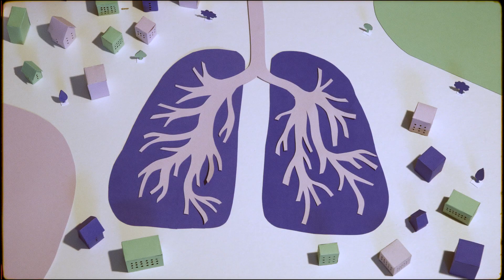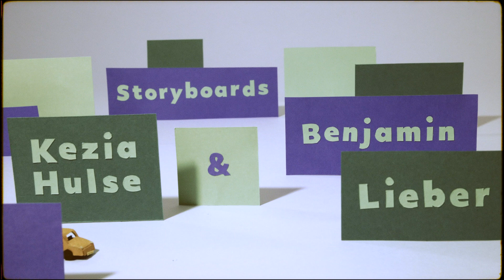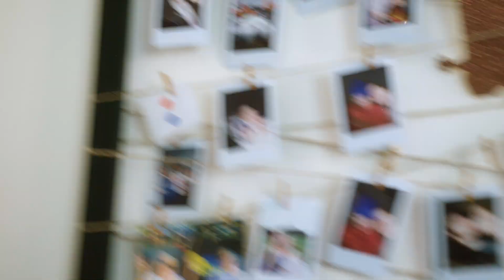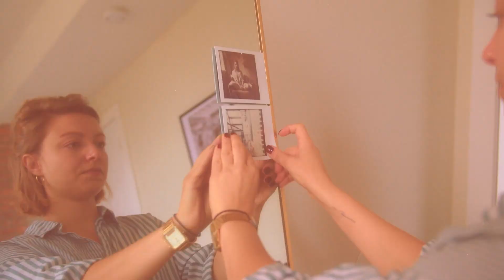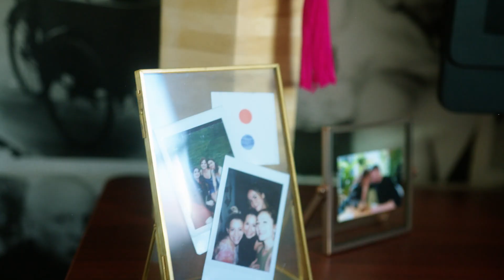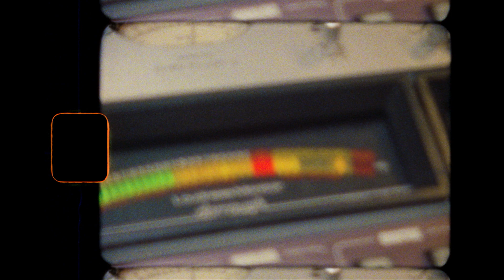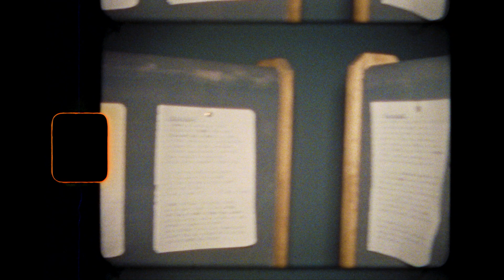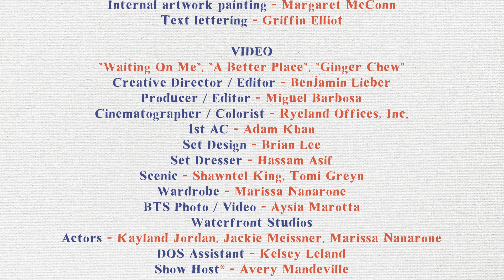Marigold - "A Better Place" Full Album Visual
Out now via Take This To Heart Records

CREDITS
Marigold is Benjamin Lieber, Joseph Enright, Matthew Herman
Recorded by Erik Kase Romero
Mixed by Tim Pannella

01. Waiting On Me
Creative Director & Editor - Benjamin Lieber
Producer & Editor - Miguel Barbosa
Cinematographer & Colorist - Ryeland Offices, Inc.
AC - Adam Khan
Set Designer - Brian Lee
Set Dresser - Hassam Asif
Scenic - Shawntel King, Tomi Greyn
Wardrobe - Marissa Nanarone
BTS Photo/Video - Aysia Marotta
Studio - Waterfront Studios
Actors - Kayland Jordan, Jackie Meissner, Marissa Nanarone
DOS Assistant - Kelsey Leland

02. ORANGEBLUE
Featuring - Benjamin Lieber & Kelsey Bradley
SHOT ON - Kodak Ektachrome E100 Super 8 Film, with a Canon AutoZoom 518
LOCATION - Lake Tahoe, California, February 2020

03. Alpenglow
CREATIVE DIRECTION - BENJAMIN LIEBER
PAPER ANIMATION & FILMING - KEZIA HULSE
EDITED BY BENJAMIN LIEBER

04. Mountainside
Director of Photography - Kris Khunachak
Joined by Kelsey R Bradley

05. Waiting Around
Director - Aysia Marotta
Editor & Colorist- Benjamin Lieber

Featuring:
Film Photographer & artist, Birgit Buchart

Bailey Benoot & Hayley Clark - Dancers

06. Ginger Chew
1ST AC - ADAM KHAN
WARDROBE - MARISSA NANARONE
WATERFRONT STUDIOS
ACTORS - AVERY MANDEVILLE, DAN KILKENNY, KAYLAND JORDAN, JACKIE MEISSNER & MARISSA NANARONE

07. Roses on The Floor
Filmed during the recording of the album "A Better Place" in Asbury Park, NJ, September 2020
Featuring Erik Kase Romero & Kelsey Ayres

08. A Better Place

09. Apple Cheeks